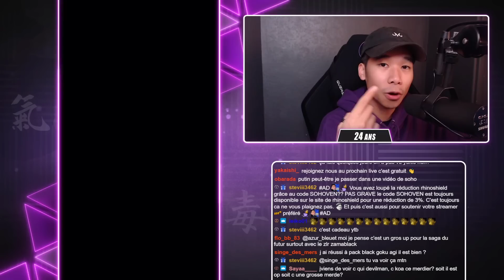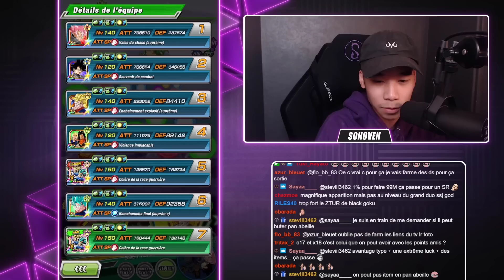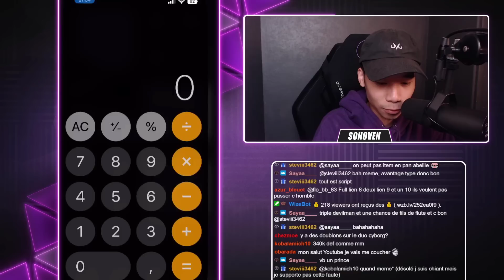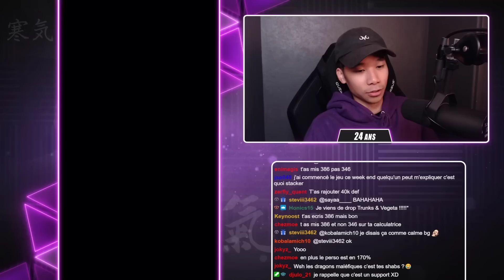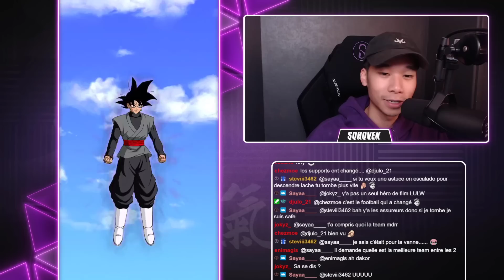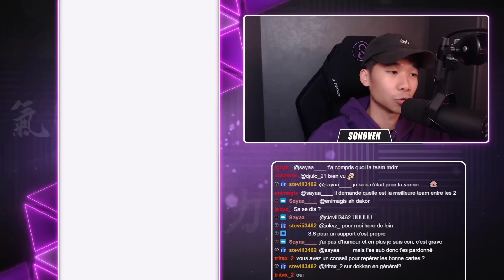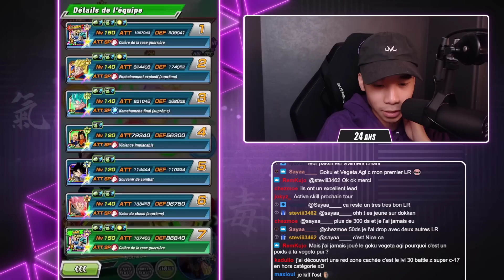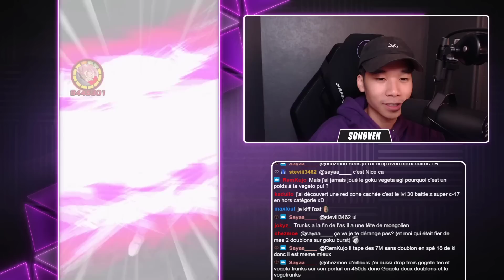Je l'ai drop 3 fois ! Test Black Goku AGI support side unit | Dokkan Battle